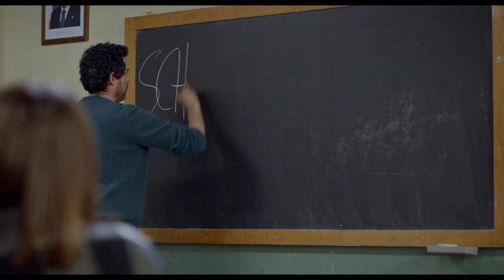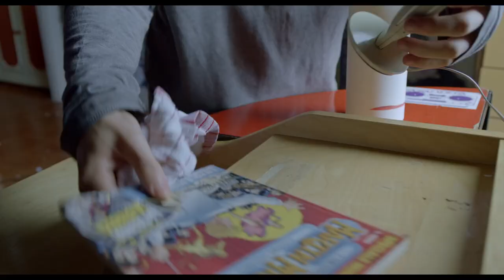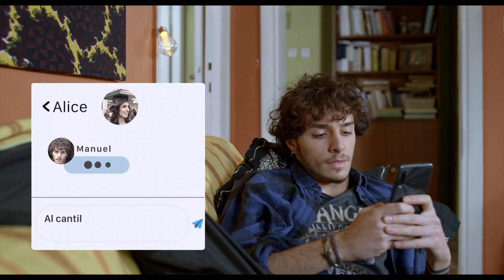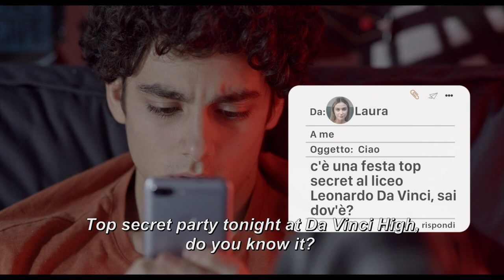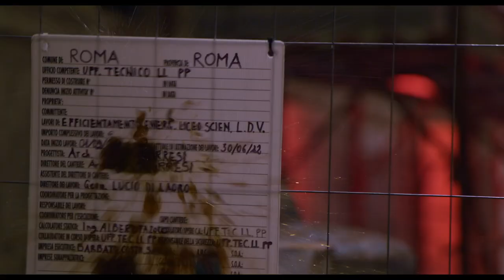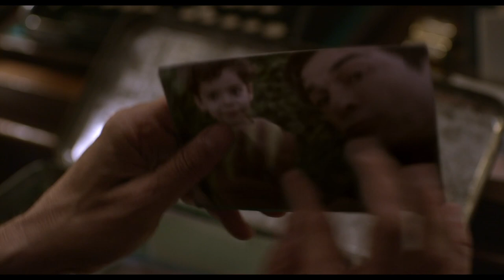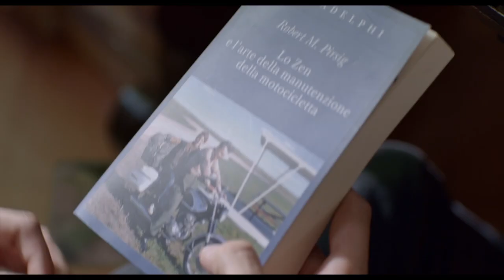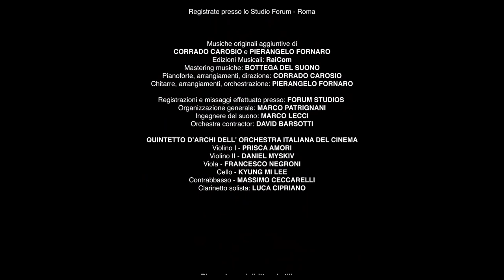Un professore Stagione 1 Episodi 10 english subtitles